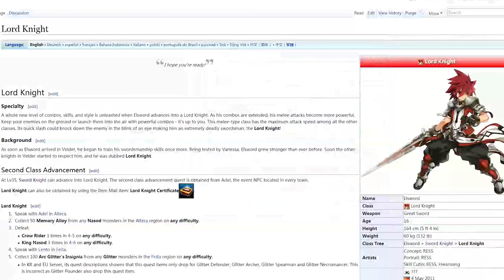[Elsword] My Trip To Elwiki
Came looking for the changes but received something unexpected...